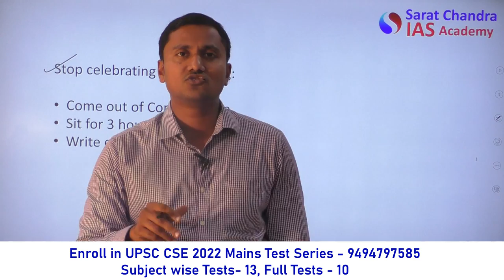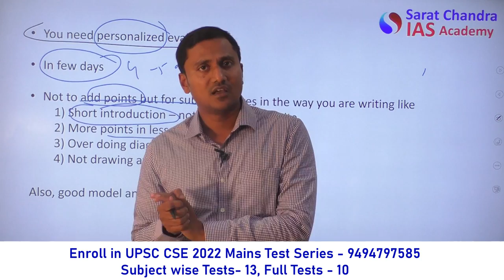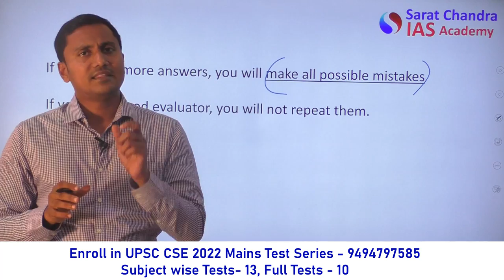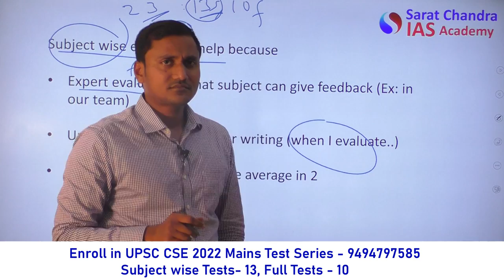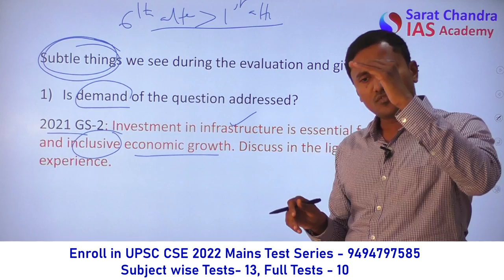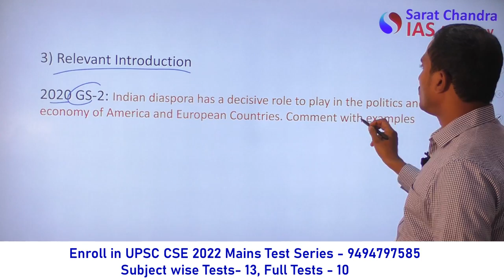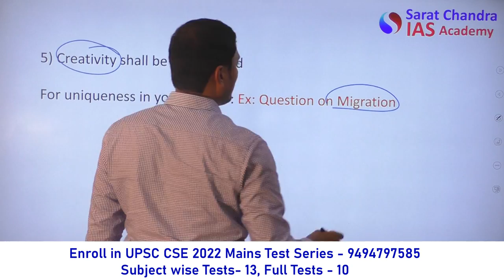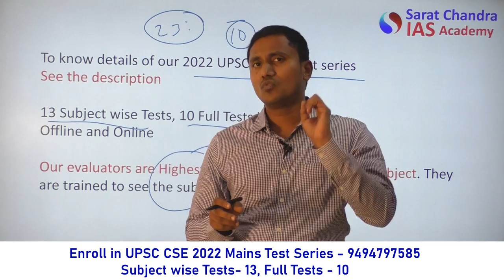UPSC CSE 2022 Mains Test Series- How to Score High Marks in Answer Writing-Sarat Chandra IAS Academy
Features of UPSC CSE Mains Test Series 2022
1) Online and Offline mode
2) Evaluation and feedback by expert faculty and IAS Officers within 5 days
3) You can customize your own schedule for Test Series
4) Type 1: Take 23 Tests for Rs 18000: contains 13 subject wise Tests and 10 full length tests that includes Essay also
5) Type 2: Take 10 full Length Tests for Rs 9000: Contains 8 GS Tests and 2 Essay Tests
6) Type 3: Take 5 exams Exclusively on any one paper (GS 1 or GS 2 or GS 3 or Ethics or Essay) for Rs 4500
7) Question papers as per latest UPSC Mains Trend
8) Question papers are prepared by Mains Toppers of 2020 and 2021 UPSC CSE. Expected questions are included
9) Static syllabus is integrated with Dynamic current affairs
10) Model answers prepared by R&D team for every exam
11) Special online classes on Techniques of Mains Answer Writing
12) Focus on philosophical Essays

1) UPSC Civil Services Coaching ( We are the best top rated IAS Academy in Hyderabad and Vijayawada, Andhra Pradesh by Times of India Excellence award)
2) UPSC CSE  Prelims Cum Mains Coaching in Classroom (Hyderabad, Vijayawada) and Online by expert faculty and IAS, IPS, IFS, IRS officers and Rankers
3) Prelims Crash course
4) CSAT Course
5) Prelims and Mains Test series (Online and offline) with evaluation and feedback on same day by expert faculty
6) Degree with IAS (BA and BSc plus UPSC Coaching)
7) Inter with IAS (Sarat Chandra Junior College provides intermediate plus UPSC Coaching with HEC, MEC, CEC along with CLAT, IIT HSEE, IPMAT)